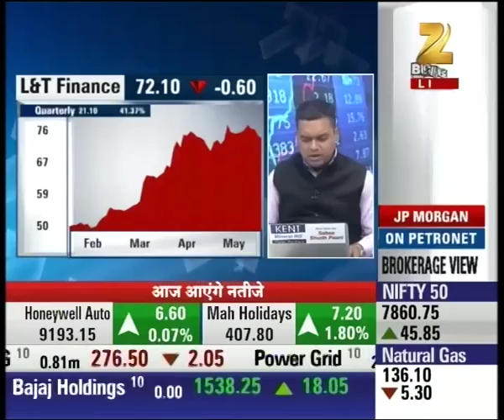Tata Steel trading at 326 with a rise of 1.16%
Tata Steel trading at 326 with a rise of 1.16%. Watch complete news story of Share Bazaar and stay updated with the latest trends and statistics in the stock market, commodity market and share market!